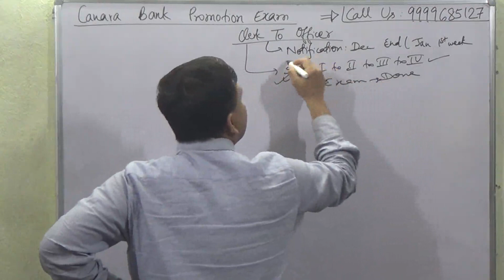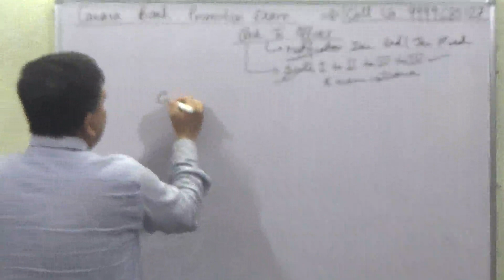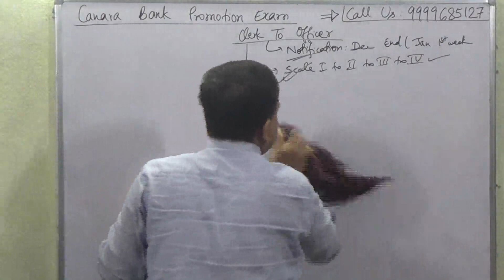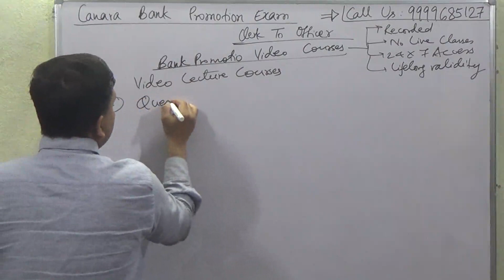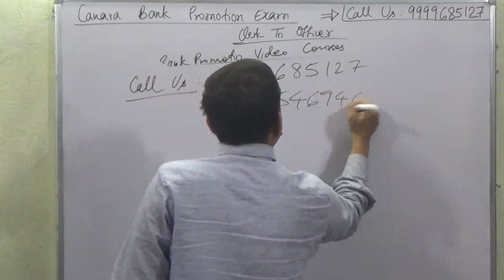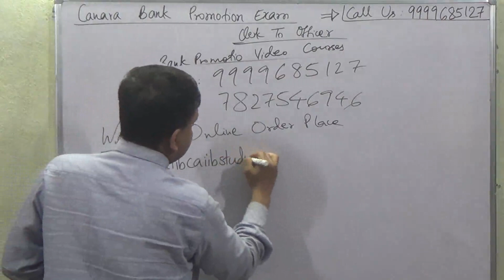Canara Bank Promotion Exam Clerk To Officer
Buy Canara Bank Promotion Exam Video Lecture Course = Rs 2000/-